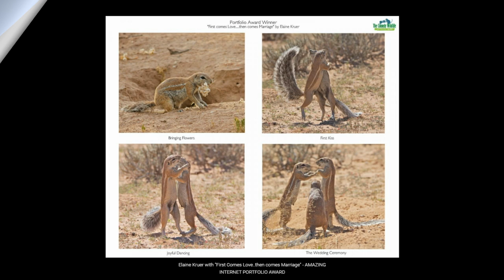Komik Vahşi Yaşam Fotoğrafları 2019 | laforizma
Komik vahşi yaşam fotoğrafları 2019 yarışması'nın finalistleri ve kazananları.  Bu yıl beşincisi düzenlenen Komik Vahşi Yaşam Fotoğrafları Yarışması’nın kazananları açıklandı. Yarışmanın düzenleyicileri Paul Joynson-Hicks ve Tom Sullam, bu organizasyonla avcılık karşıtı harekete dikkat çekmek ve “Vahşi Yaşamı Vahşi Yaşamda Tutun” kampanyası yapan Born Free Foundation’a destek sağlamayı amaçlıyor.
Dünyanın dört bir yanından sunulan binlerce çalışmadan final için 40 görüntü seçildi. Tüm fotoğraflar kalite, içerikleri ve mizahlarıyla birlikte inceleniyor. Yarışmanın finaline kalan ve kazanan fotoğraflarını laforizma ekibi olarak sizler için hazırladık.
İşte vahşi yaşamın en komik ödüllü fotoğrafları iyi seyirler…

Hayat Yaşamaktır...